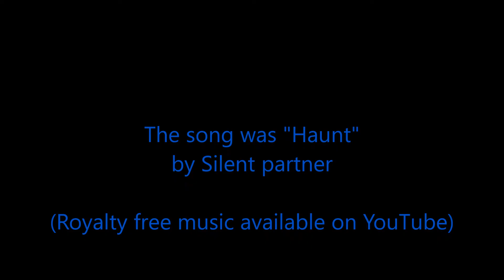10 18 16 Hallowishes MNSSHP WDW